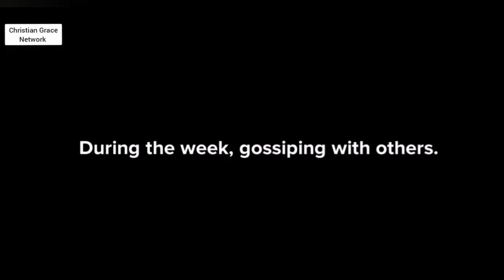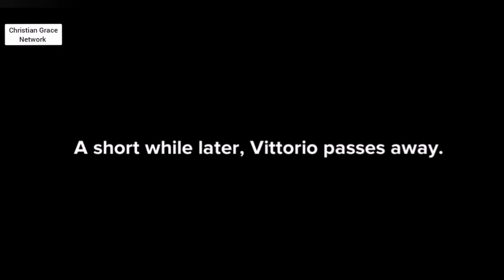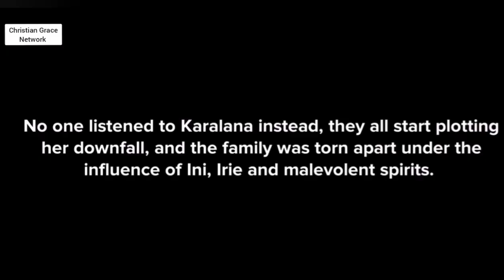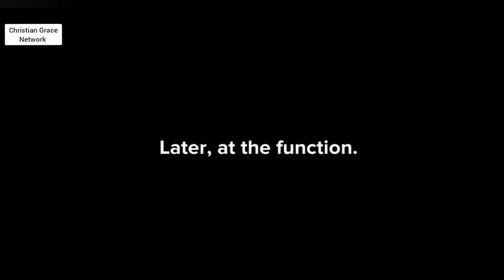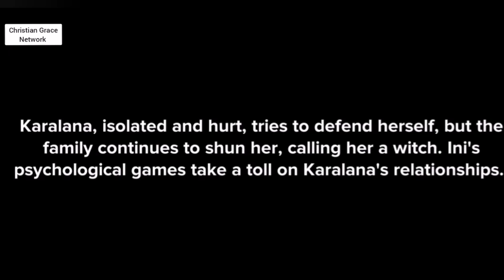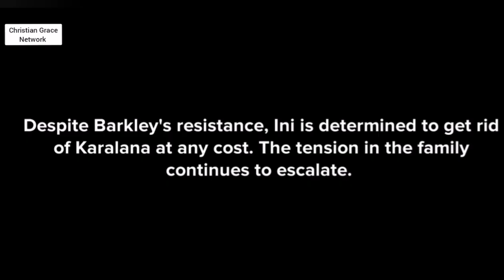Karalana: Episode 2 - This is how some mental health challenges are triggered - Christian animation.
Karalana: Episode 2 - This is how some mental health challenges originate or are triggered  - Christian animation.